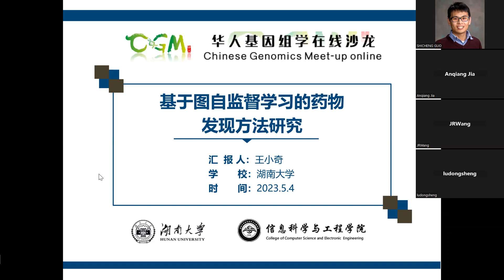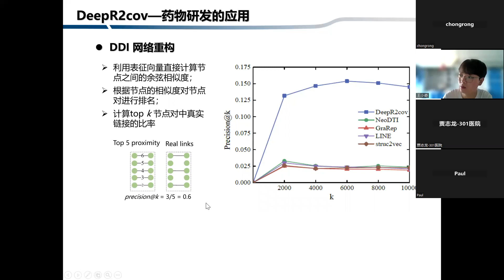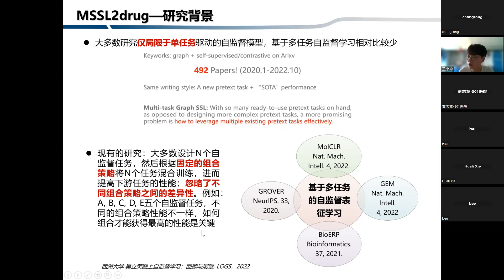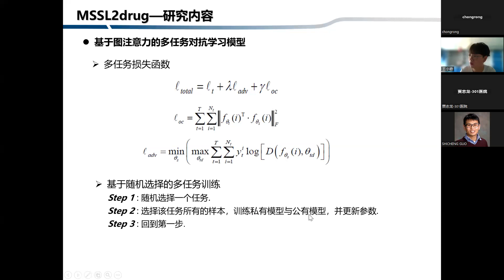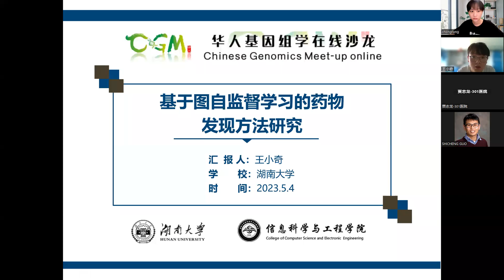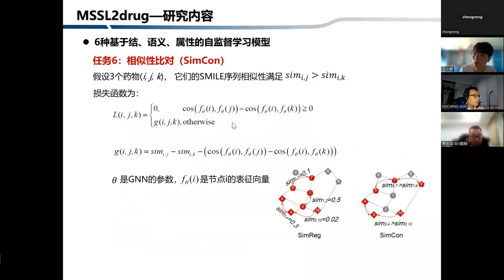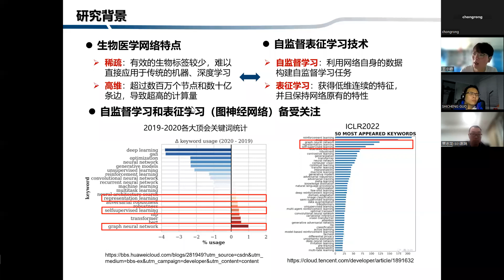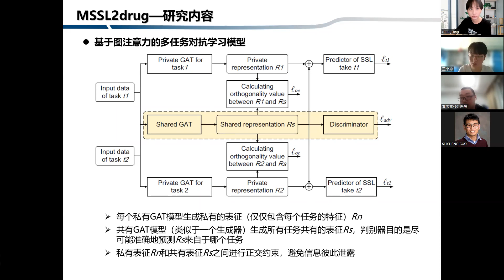CGM第342期：基于图自监督学习的药物发现